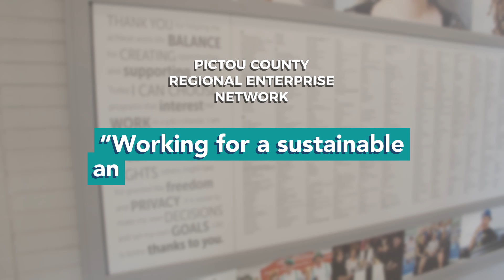Collaborating to support local businesses